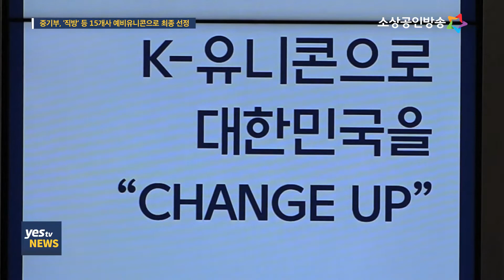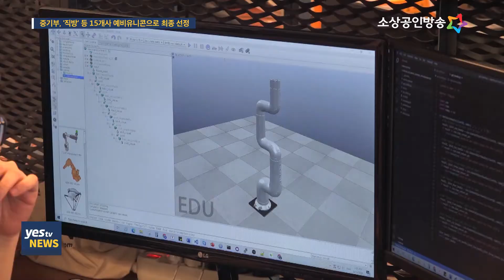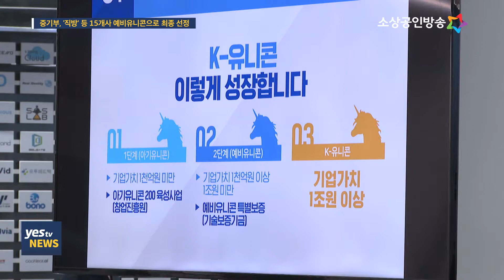[yestv뉴스] 중기부, 예비유니콘 보증기업 15곳 선정…최대 100억 보증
중소벤처기업부가 부동산 정보공유 플랫폼 직방 등 15개사를 예비유니콘 특별보증 지원기업으로 선정했습니다. 예비유니콘 특별보증은 기업가치 1조 원 이상의 유니콘 기업으로 성장할 가능성이 높은 기업을 지원하는 제도로 선정된 기업들은 최대 100억 원의 보증을 지원받게 됩니다. 이동규기잡니다.